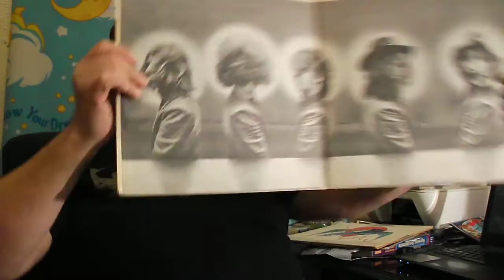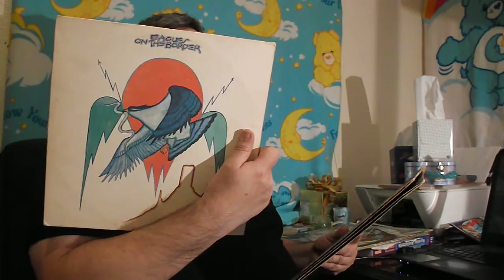Psyko's Platters:Episode 124:In Tribute:Bowie,Lemmy,Frey and etc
Thought I would give a stop gap episode in regards to all the rockers we lost in last 2 months...Watch,enjoy,like and subscribe please. thanx and have a great week.Yes know ended abruptly...damn camera timer lol